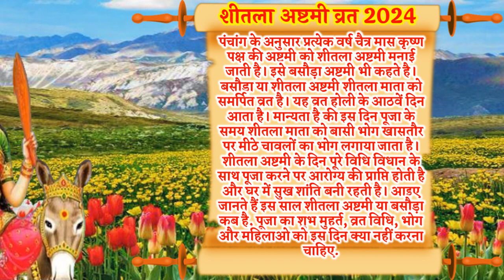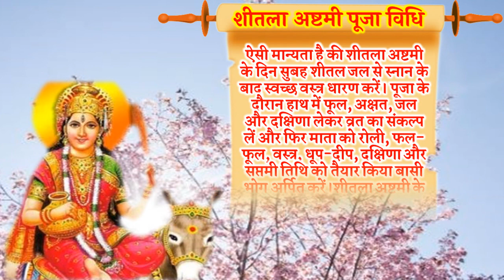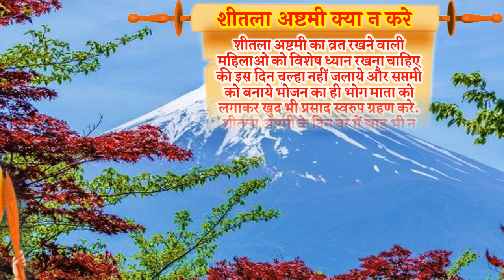शीतला अष्टमी, शीतला सप्तमी कब है 2024 भोग कब कैसे लगाए विधि मुहूर्त Sheetala Ashtami 2024 Date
शीतला अष्टमी डेट टाइम 2024 शीतला अष्टमी कब है 2024 शीतला अष्टमी व्रत क्यों रखा जाता है शीतला अष्टमी व्रत का महत्व शीतला अष्टमी के दिन किसकी पूजा की जाती है शीतला अष्टमी व्रत कथा हिंदी में शीतला अष्टमी व्रत 2024 चैत्र मास शीतला अष्टमी व्रत 2024 शीतला अष्टमी व्रत की शुभ तिथि पूजा विधि शीतला अष्टमी शुभ मुहूर्त 2024 शीतला अष्टमी पूजा विधि शीतला अष्टमी महत्व शीतला माता को क्यों चढ़ता है बासी प्रसाद शीतला अष्टमी की कहानी शीतला अष्टमी कथा शीतला अष्टमी पूजा सामग्री शीतला अष्टमी के दिन क्या भोग लगाना चाहिए शीतला सप्तमी को भोग क्या बनाये शीतला अष्टमी का महत्व शीतला अष्टमी नियम शीतला अष्टमी उपाय शीतला अष्टमी शीतला अष्टमी व्रत में क्या करते है शीतला अष्टमी क्या करे क्या न करे मार्च में शीतला अष्टमी कब है मार्च के महीने में शीतला सप्तमी कब है बसोड़ा कब का है बसोड़ा कब है 2024 बसोड़ा पूजा विधि बसोड़ा 2024 तारीख बसोड़ा कैसे पूजा जाता है बसोड़ा की कहानी बसोड़ा की कथा बसोड़ा पूजा 2024 बसोड़ा माता की कथा बसोड़ा कैसे पूजा करता है | शीतला अष्टमी व्रत सामग्री कार्तिक माह शीतला अष्टमी व्रत शुभ मुहूर्त 2024 शीतला अष्टमी व्रत के नियम शीतला माता की कहानी होइ माता का व्रत 2024